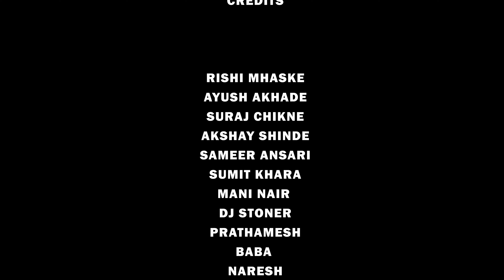3 STAR SID | WARNING ⚠️ | ( OFFICIAL MUSIC VIDEO 2024 )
3 STAR SID | WARNING ⚠️ | ( OFFICIAL MUSIC VIDEO 2024 )

CREDIT
WARNING ⚠️
ARTIST  : 3 STAR SID
LYRICS VOCAL  : 3 STAR SID
DIRECT : RUSHI POWER'  FATE
DOP.      :  DHRUV DZ
EDIT      : DHRUV DZ
RECORDING STUDIO : B K STUDIO DJ STONER

RISHI MHASKE
AYUSH AKHADE
SURAJ CHIKNE
AKSHAY SHINDE
SAMEER ANSARI
SUMIT KHARA
MANI NAIR
DJ STONER
PRATHAMESH
BABA
NARESH
JICX
GAURAV BHOIR
Raj Vidyut